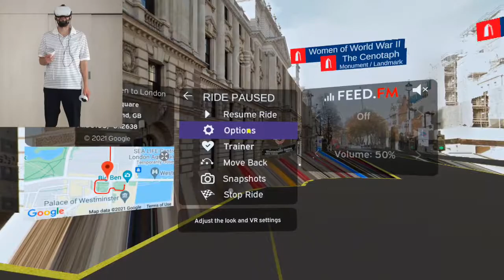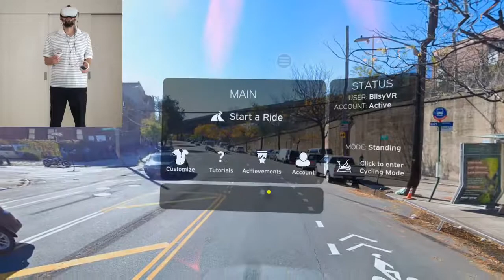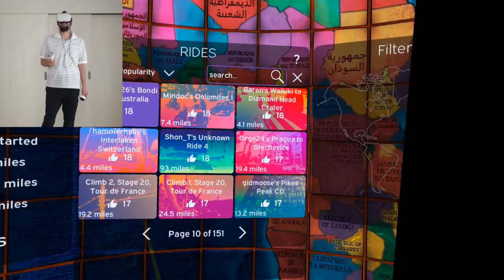VZFit | Oculus Quest 2 Review | Riding though reality, virtually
Somebody finally turned Google Street View data into a game! You can go almost anywhere you like in the world and ride your VR-mobile along the roads like you're really there, it's really cool.

Two things I need to mention:

1) In the review I basically use the game as a Google Street View driving simulator, but actually at its core this is a fitness game; you can travel with a virtual trainer and do workouts as you travel.